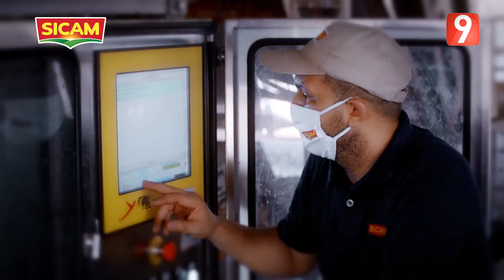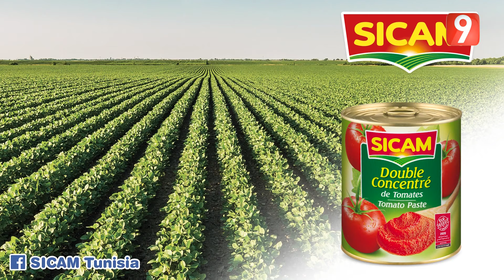El Matinale S04 - EP37 P2